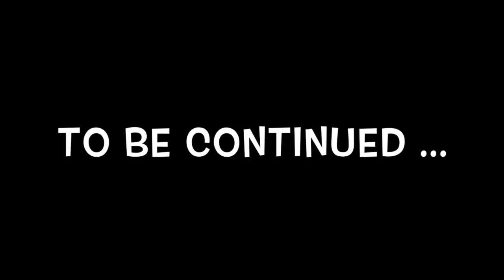UN VIAGGIO UN ODISSEA! * SARDEGNA Giorno 1* || missgerberina